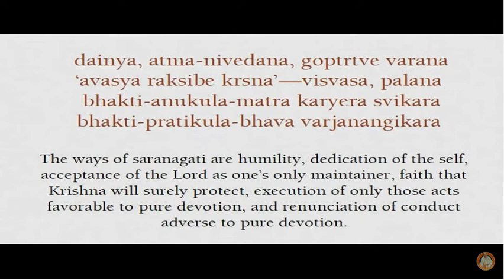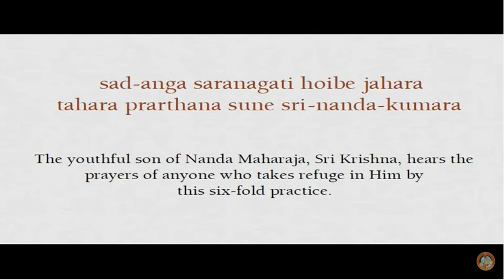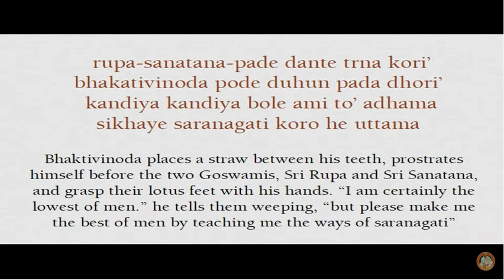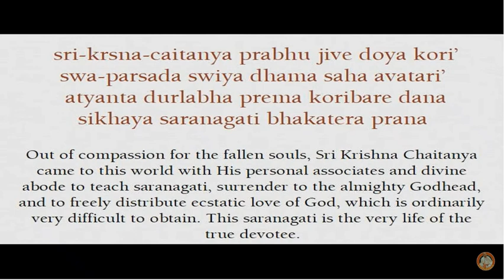Sri Krishna Chaitanya Prabhu Jive Doya Kori by Srila Bhaktivinoda Thakura - ISKCON Bangalore